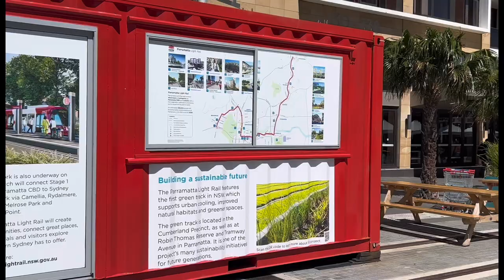Parramatta…. Sydney - Australia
Here are some captures of a walk back to Parramatta on the weekend, just took the advantage on the nice weather. The light rail is still not finished yet until 2014.